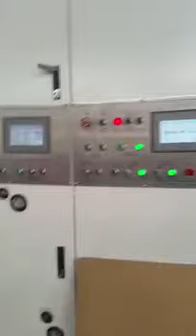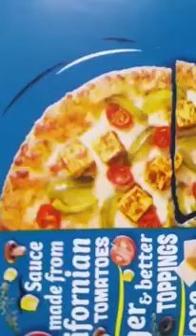QH-PACK Pizza Box Making Machine/High Definition Flexo Printing Drying Rotary Die Cutting machine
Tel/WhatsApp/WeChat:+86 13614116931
Director Manager: Roy Xu
QH-PACK GROUP